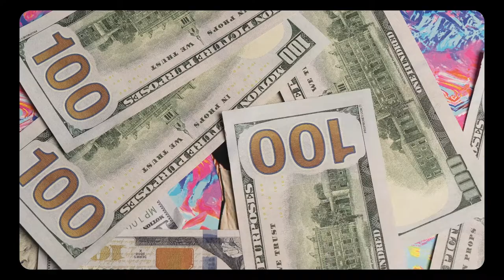Magnolia | Boarding Pass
Official music video for "Boarding Pass" by Magnolia